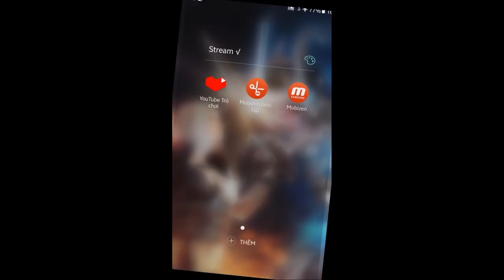Nhân Vật Nữ trong chế độ BattleGrounds | CF Mobile/CF Legends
CF Mobile/CF Legends | Test Nhân Vật Nữ Trong battleground | Ân ST